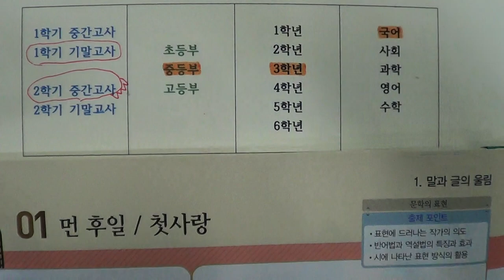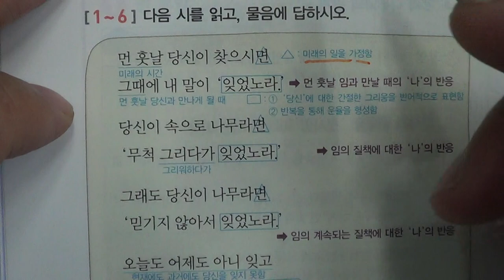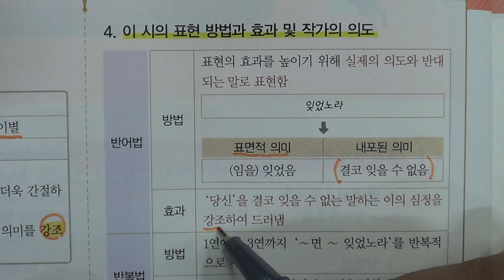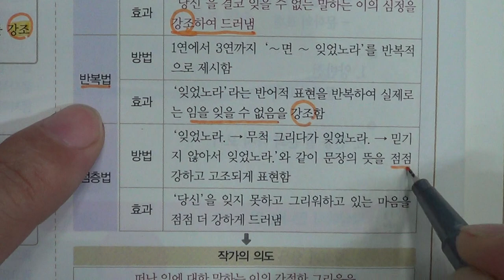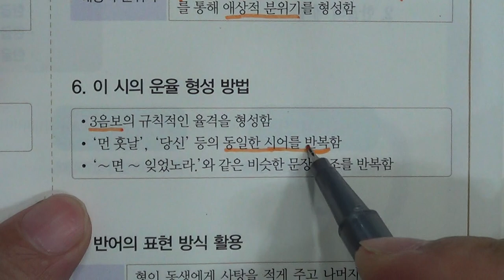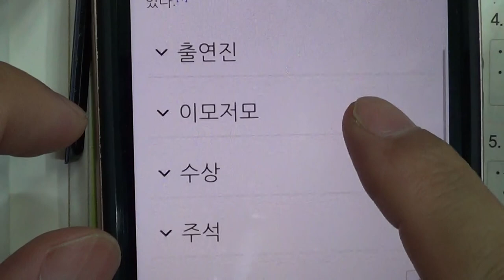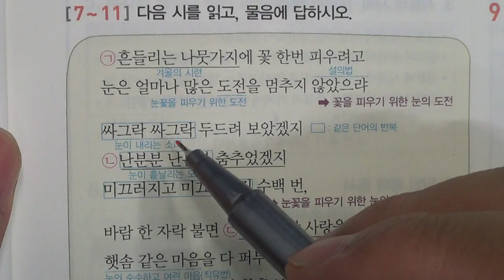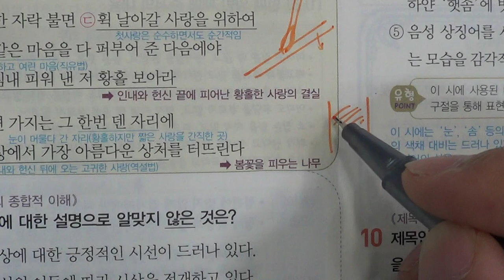■중등부 3학년 국어 1단원 1 먼 후일 / 첫사랑■2학기 중간고사■송도신도시 송도 학원 종합학원 신송중 박문중 신정중 해송중 먼우금초 신송초 송원초 송명초 명선초 신정초 해송초